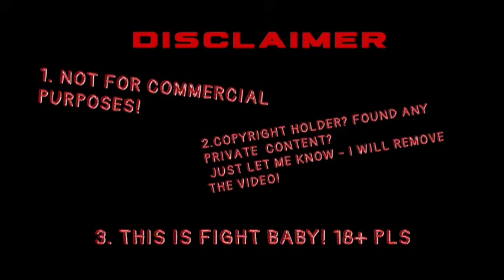Kyle Estrada vs Tyler Wilson | LFA 106 | 30.04.2021